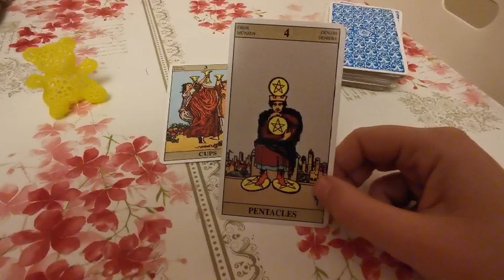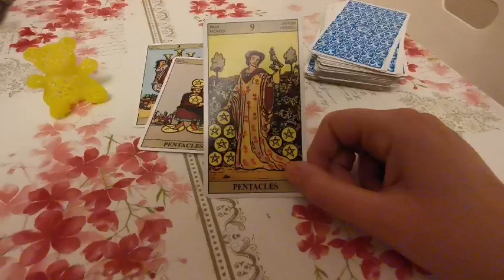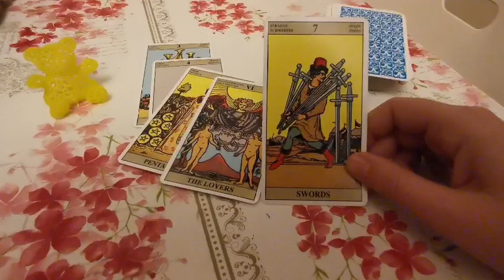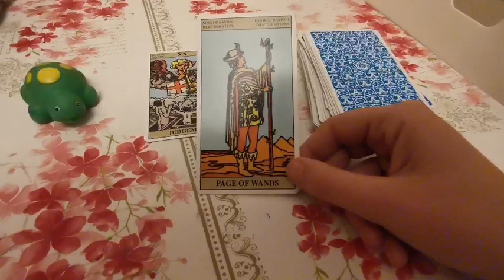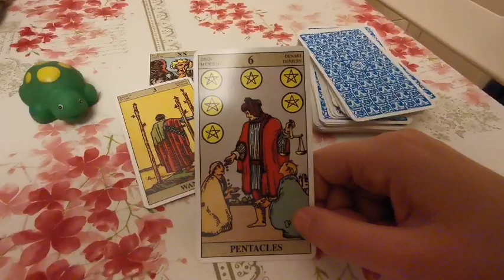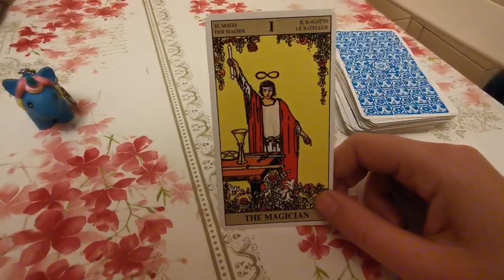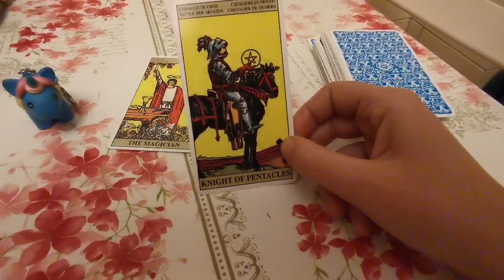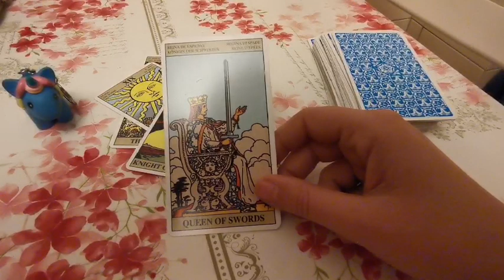QUALE IL FANTASMA, MOSTRO, DEL MIO NARCISISTA? - tarocchi interattivi gratuiti, lettura carte